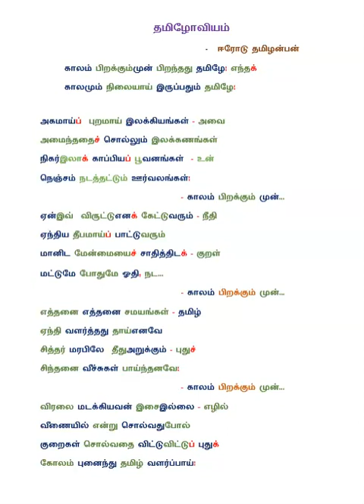9 | தமிழ் | தமிழோவியம் | எளிமையாக வாசிக்கலாம் | Tamizhoviyam | Read POEM Easily